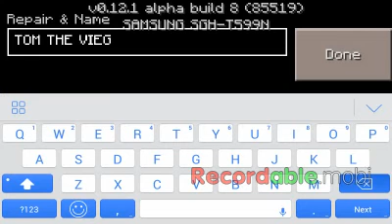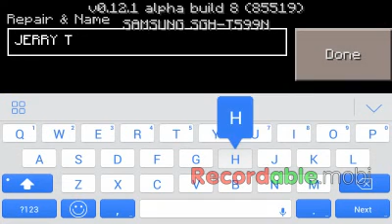How to NameTag Mobs without a Name tag-MCPE 0.12.1